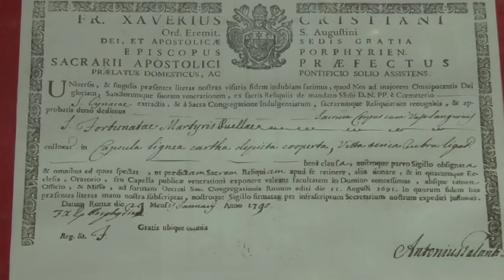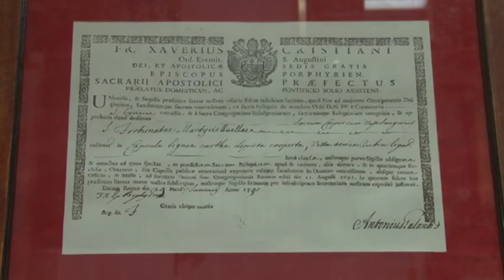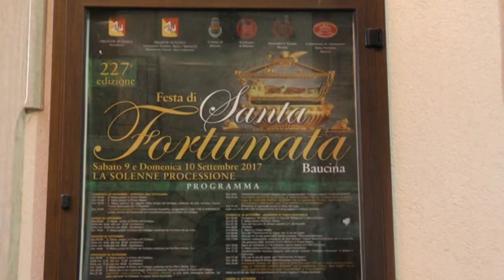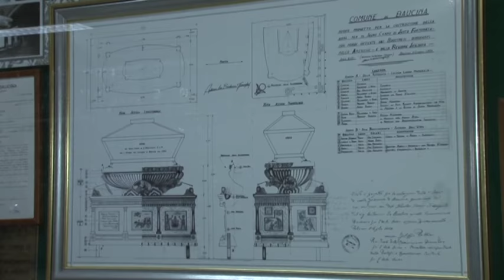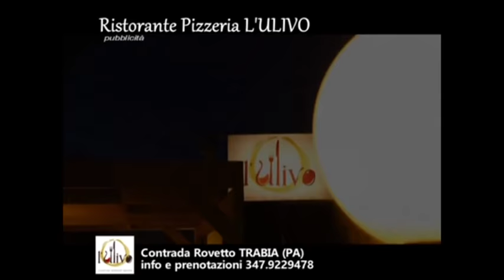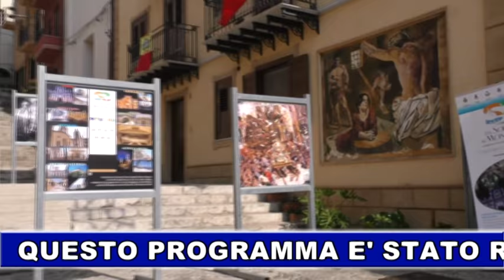Baucina: Festa di Santa Fortunata 2017 Diretta TV TELE ONE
TELE ONE canale 19 e 519 del digitale terrestre
Baucina: Festa di Santa Fortunata 2017

Dal 9 all'11 settembre Baucìna vi aspetta per la 227° edizione dei festeggiamenti in onore di Santa Fortunata. Sabato 9 alle 20.15 diretta su Tele One canale 19 della processione con il corteo storico.
Lunedi alle 21.30 concerto di Marco Masini
Santa Fortunata a Baucina: Storia, Religione, Arte e Folklore dal 9 a 11 Settembre